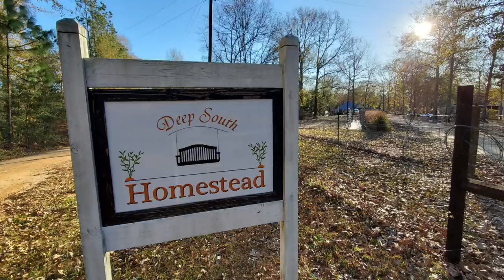2021 SPRING Tour of Deep South Homestead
2021 Spring Tour of Deep South Homestead    Many new projects were completed in 2020.  This is the first tour of 2021.  We are seeing signs of SPRING everywhere.  Join us as we walkaround Deep South Homestead.

~~ WANDA's NEW Cookbook:  From GARDEN to Pantry to Table in the Deep South Kitchen

▶▬ CABIN Wish List

▶▬Herbal Coffee At the checkout use the codeword deepsouthhomestead10

▶My Patriot Supply Survival Meals and Gear